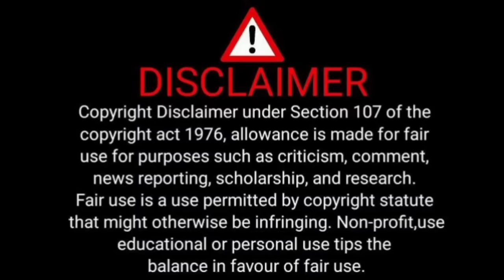story by sam 29/05/2024